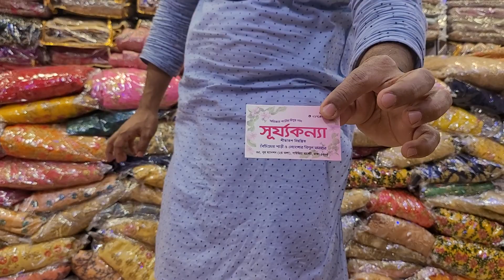party LEHENGA collection available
Best offer purnima saree

আসসালামু আলাইকুম
আমাদের নতুন

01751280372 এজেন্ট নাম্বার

PURNIMA SAREE

২০ নূর ম্যানশন মার্কেট চতুর্থ তলা ❤️ পূর্ণিমা শাড়ি থ্রি পিস অ্যান্ড শাড়ি শোরুম ❤️

৩৯৩/৪১ নিচতলা গাউছিয়া মার্কেট ❤️ পূর্ণিমা শাড়ি
৩৯৩/৪২ নিচতলা গাউছিয়া মার্কেট ❤️ আলপনা শাড়ি
৪/২২।    নিচতলা নূর ম্যানশন মার্কেট ❤️ সিমায়া শাড়ি
৩৫         নূর ম্যানশন দ্বিতীয় তলা ❤️ সূর্যকন্যা শা্ড়ি
৮/বি      নূর ম্যানশন দ্বিতীয় তলা ❤️ বসুন্ধরা শাড়ি
২০         নূর ম্যানশন দ্বিতীয় তলা ❤️ রাজকন্যা শাড়ি
                                           ধন্যবাদ